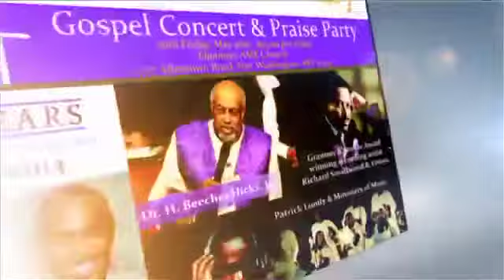Weekly Announcement 5.11.14